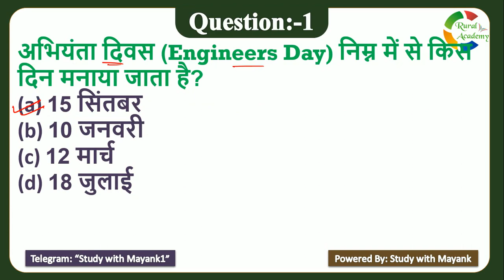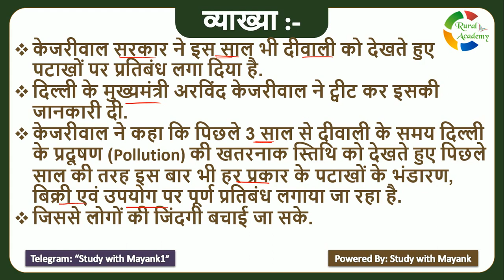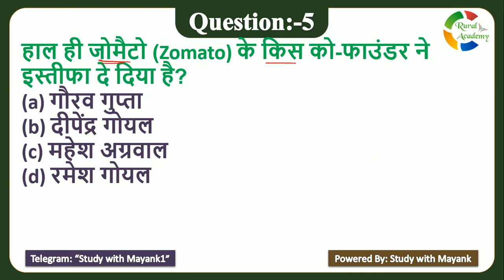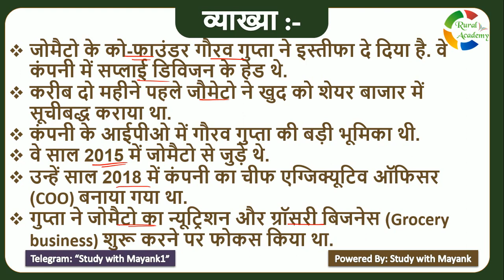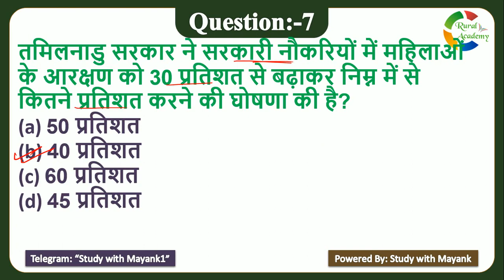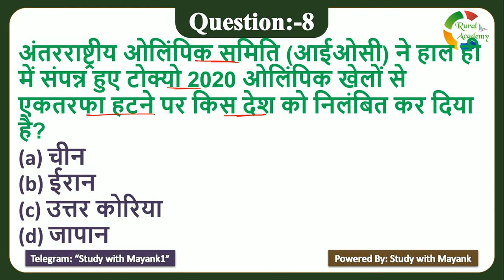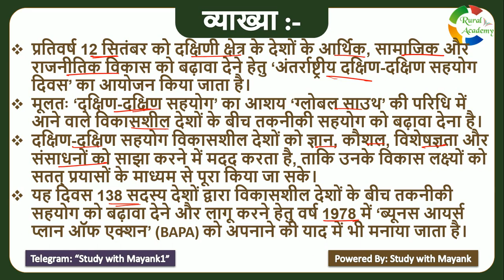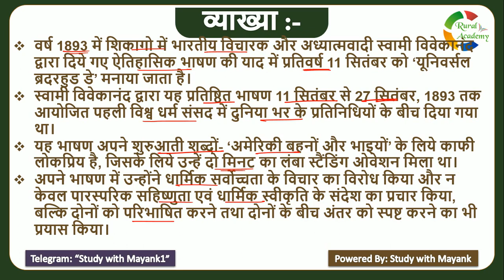5:00 PM - Daily Current Affairs - 16 September 2021 - for All Competitive Exams